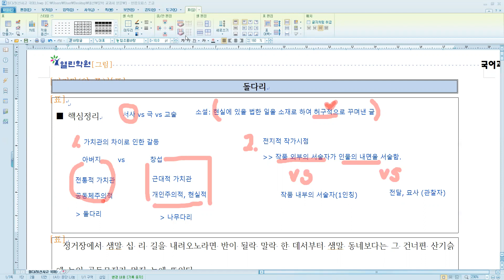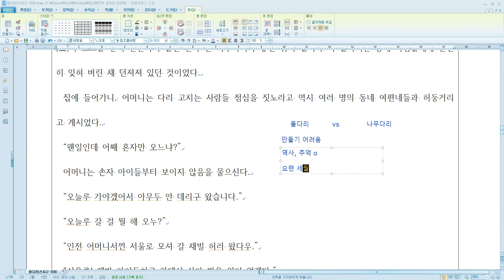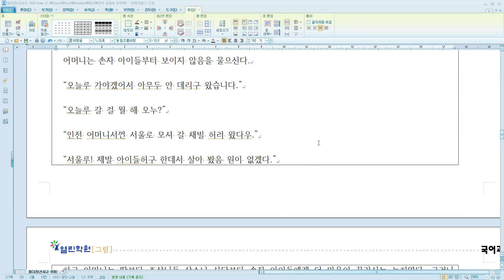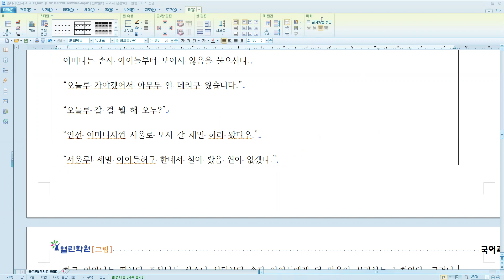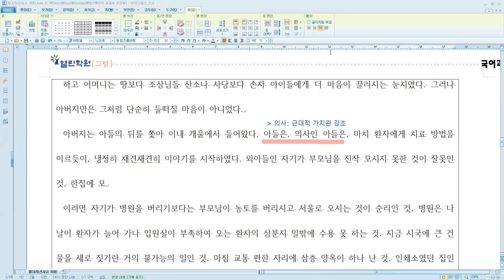돌다리(이태준) 작품 정리 1부 (신사고 국어)